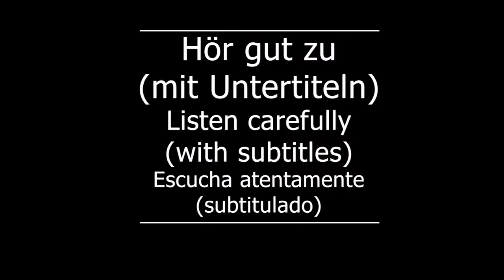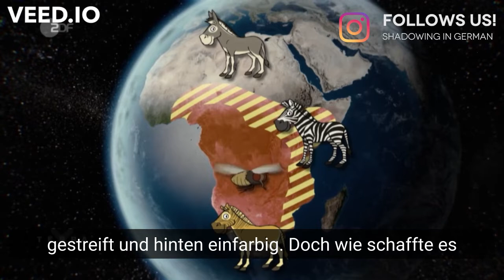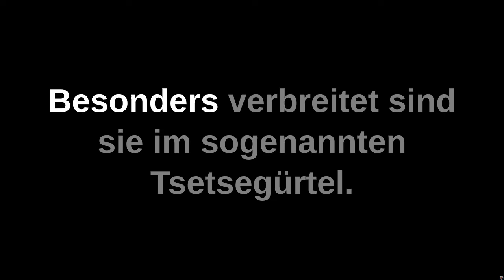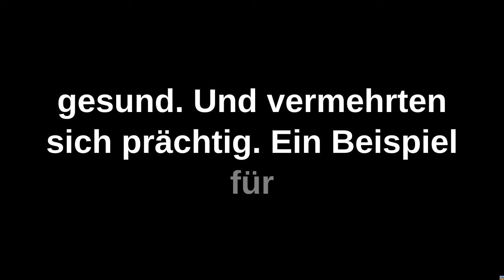Shadowing in German - Warum hat ein Zebra Streifen?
Timelines:
00:10  Hör gut zu /Listen carefully/Escucha atentamente
01:42 Hör gut zu (mit Untertiteln)/ Listen carefully (with subtitles)/ Escucha atentamente (subtitulado)
03:15 Hör zu und wiederhole sofort das Gesagte/ Listen and repeat immediately what was said/Escucha y repite inmediatamente lo dicho

Text:
In Afrika sind die Tsetsefliegen eine echte Plage. Besonders verbreitet sind sie im sogenannten Tsetsegürtel. Sie übertragen die Schlafkrankheit auf Menschen und die damit verwandte Nagana-Seuche auf Tiere. Doch die Facettenaugen der Fliege können Streifenmuster nicht zu einem klaren Bild zusammensetzen. Also werden Zebras seltener gebissen. Und deshalb leben hier die gestreiften Zebras. Ihre Verwandtschaft außerhalb der Tsetse-Region ist ungefährdet: Diese Tiere bleiben einfarbig. Im Grenzbereich lebte einst das mittlerweile ausgerottete Quagga: Es war vorne gestreift und hinten einfarbig.

Doch wie schaffte es die Evolution, ein Tier anzumalen? Schon der gemeinsame Vorfahre von Pferd und Zebra trug ein dezentes Muster. Bei jeder Paarung wurden die Gene neu gemischt. Der Nachwuchs hatte mal mehr, mal weniger Streifen. Doch im Spiel des Lebens waren die Chancen ungleich verteilt. Die Stechfliegen fassten die einfarbigen Tiere ins Auge und infizierten sie mit Seuchen. Während die einen erkrankten, blieben die Zebra-Ahnen gesund. Und vermehrten sich prächtig. Ein Beispiel für natürliche Selektion. Irgendwann trugen alle Pferde im Tsetsegürtel Streifen. Das Zebra war entstanden eine Art hatte eine andere erfolgreich ausgetrickst. Und die Tsetsefliegen suchten sich neue Opfer.

Untertitel: 2ZDF